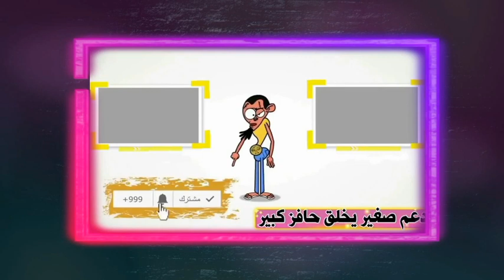رد قاسي من احمد فلوكس علي# الهام شاهين بعد فضيحتها قائلا(ايلي هلمحوا همرجحوا)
الهام شاهين تهين#احمد فلوكس بعد هجومه اللي مش عاجبه يسيب المهنه/ رد قاسي من احمد فلوكس ل الهام شاهين
أحمد فلوكس يهاجم الهام شاهين ورد نارى من الهام